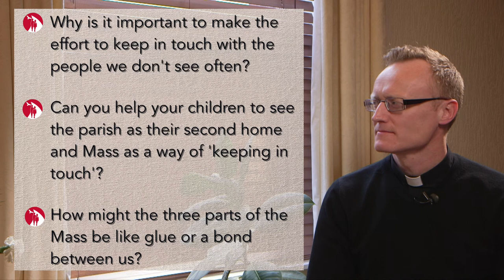Stay with it, keep in touch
The Eighth Video in our series of preparation videos for parents preparing their children for First Communion